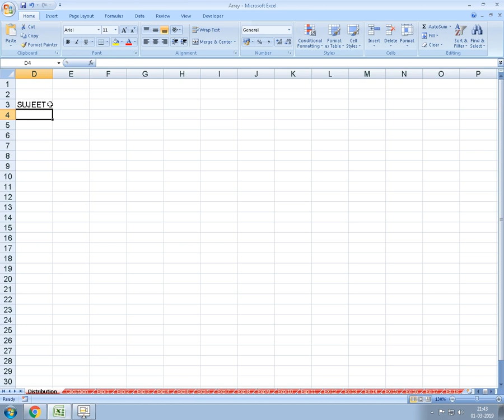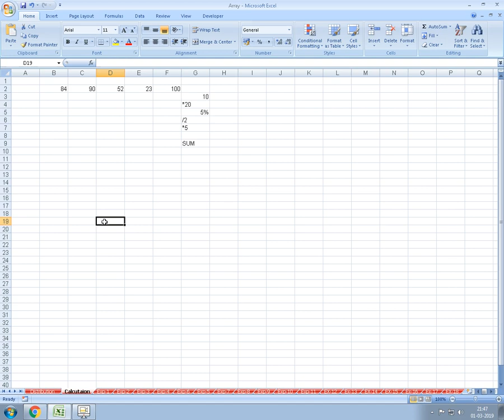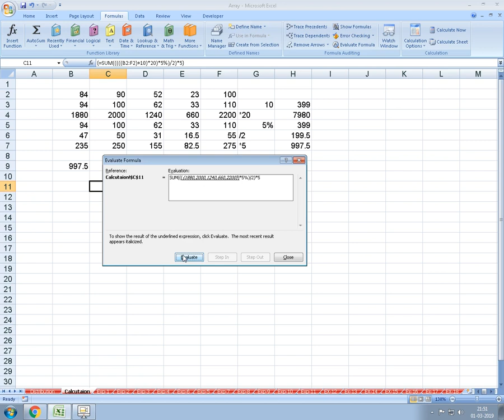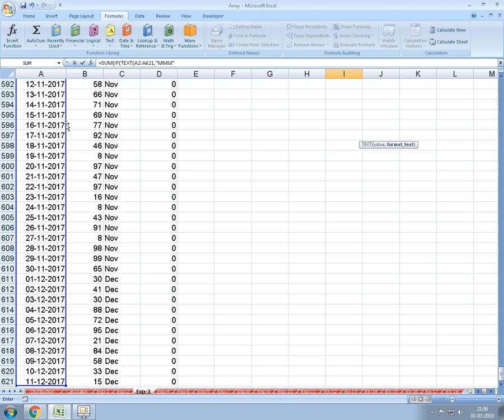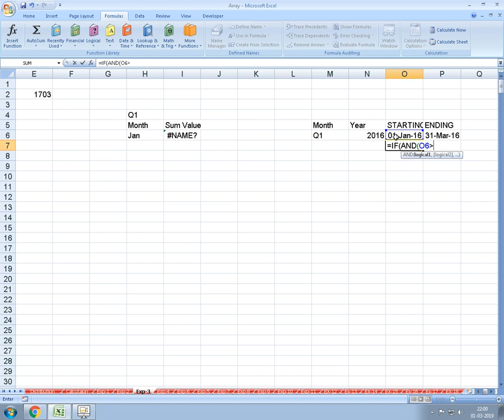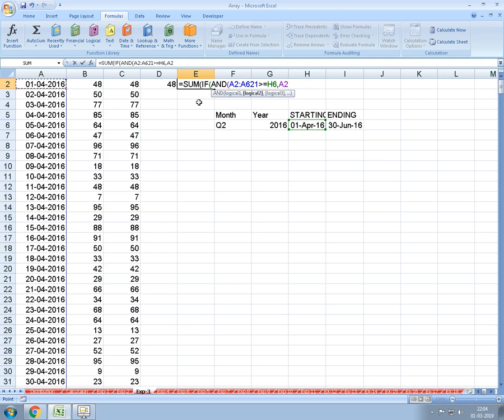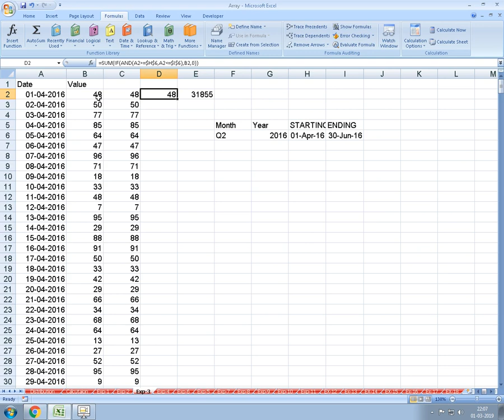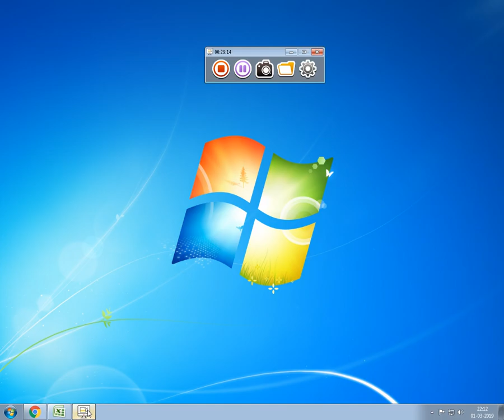Simple But Powerful Array Formula in Excel